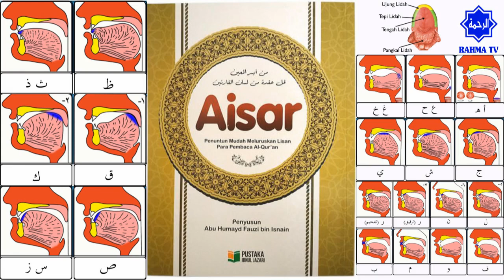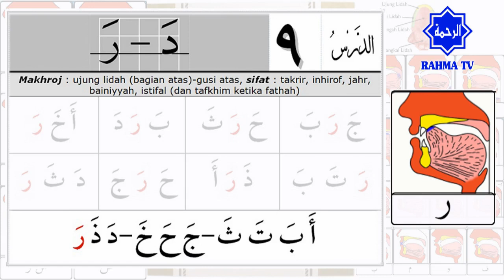013 Belajar Tajwid 09: Makhraj & Sifat Huruf Ro رَ | Tahsin | Aisar | Ustadz Abu Hamid Fauzi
Belajar tajwid Al Quran mudah dan lengkap, dipandu Al Ustadz Abu Hamid Fauzi bin Isnen. Menginjak pada pelajaran ke-09, dalam kesempatan ini dibahas mengenai makhroj dan juga sifat huruf hijaiyah Ro (رَ).

Makhraj & Sifat Huruf Ro رَ
Makhraj Huruf Ro رَ  adalah ujung lidah bagian atas dengan gusi atas
Sifat Huruf Ro رَ  adalah Takrir, Inhirof, Jahr dan Istifal
- Takrir, maknanya  MENGULANG-ULANG, maksudnya ketika mengucapkan huruf Ro lidah BERGETAR
- Inhirof, maknanya CONDONG, maksudnya Huruf yang makhrajnya CONDONG ke huruf lain

1. Makhroj haqiqi : Makhroj yang jelas bersandar pada bagian tertentu baik pada permukaan kerongkongan, lisan, atau bibir.

2. Makhroj taqdiri : Makhroj yang tidak memiliki sandaran jelas dari salah satu bagian yang tersebut di atas. Makhroj dari huruf-huruf mad, adalah dari jenis ini.

belajar al fatihah, belajar al quran dan tajwid, belajar al quran, belajar al fatihah kanak kanak, belajar al quran juz 1, belajar al fatihah yg benar